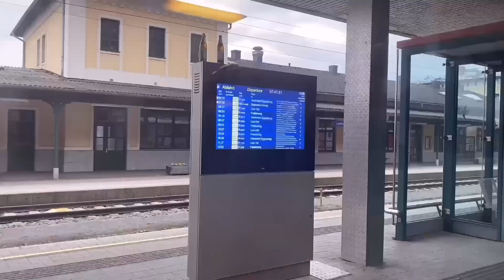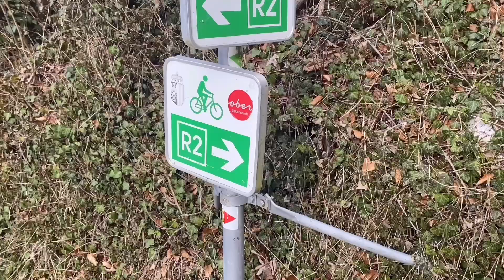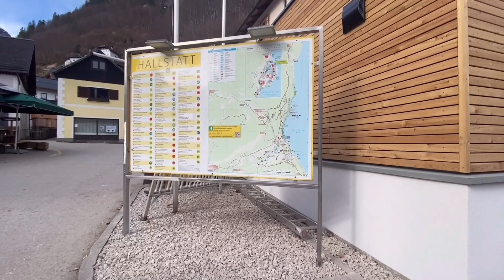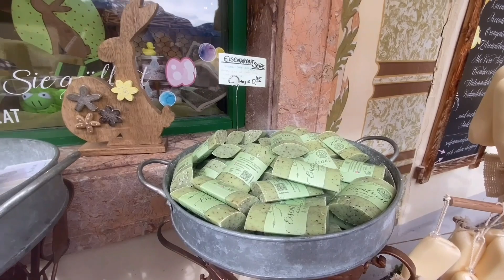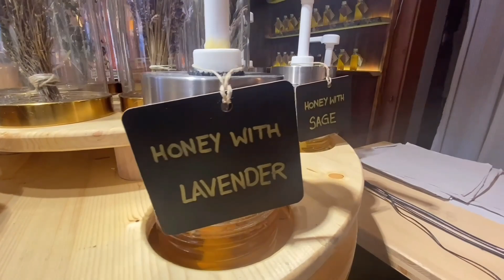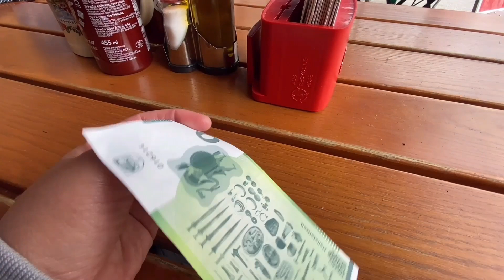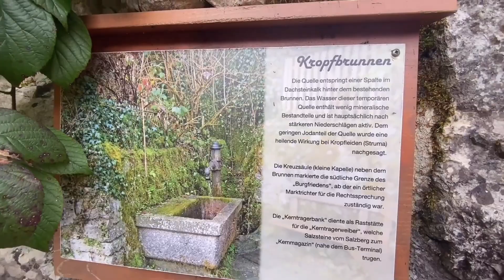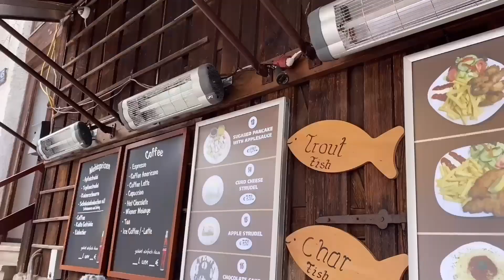HALLSTATT AUSTRIA 🇦🇹| A PICTURESQUE VILLAGE| OFW NURSES| DAY TOUR| NURSE MARS